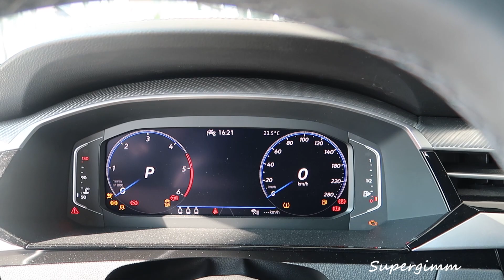2021 VOLKSWAGEN Arteon Shooting Break R Line LED IQ.LIGHT and Trunk by Supergimm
Taking a look at the LED IQ.LIGHT of 2021 Volkswagen Arteon Shooting Break R Line.